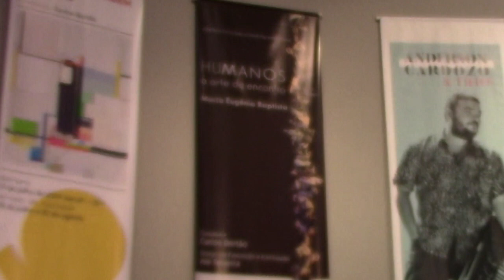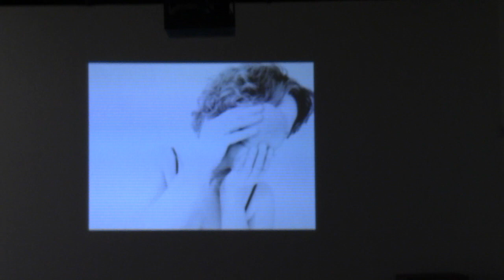humanos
Este vídeo é sobre humanos